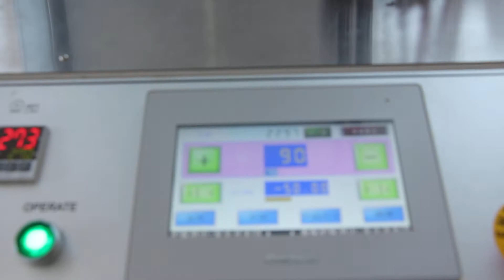Shampoo Hand Wash Bottles Total Closure Continuous Motion Side Sealer Shrink Wrapping Machine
One of my clients wanna know our Shampoo Hand Wash Bottles Total Closure Continuous Motion Side Sealer Shrink Wrapping Machine
00:00 Products feeding
00:08 automated sealing
00:22 hot shrink tunnel
00:37 shrink appearance